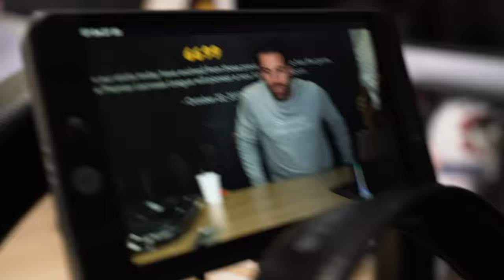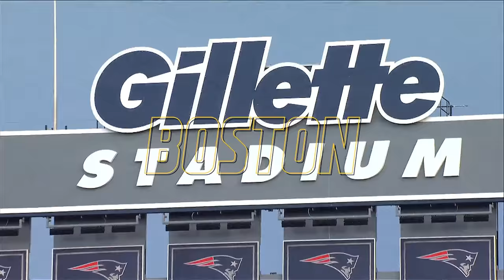Called Gary Gait to Congratulate him on HOF | SOTL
On this episode of State of the League, we call the greatest lacrosse player of all time to congratulate him on his Hall of Fame induction. Also I talk through the second half of the PLL schedule, our partnership with Champion, and our newest Board Member.

Drop your questions below for the next episode of State of the League

I'm Paul Rabil, pro lacrosse player and co-founder of the Premier Lacrosse League.